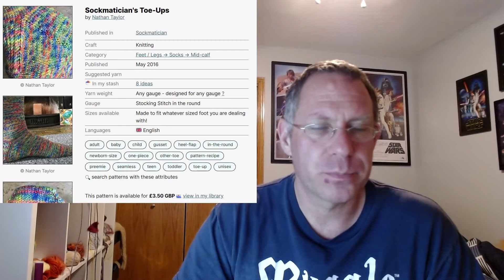GreatScott Knitting - A Vlog: Episode 21 - The whole is greater than the sum of its parts.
Casting On

Designs